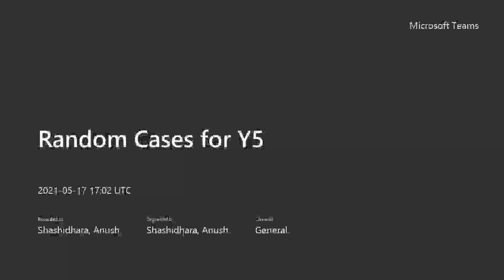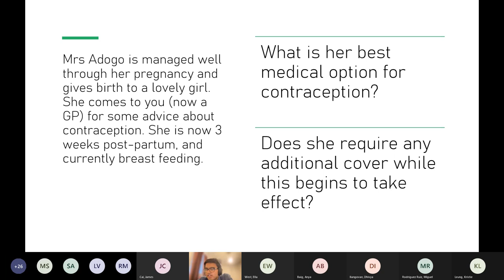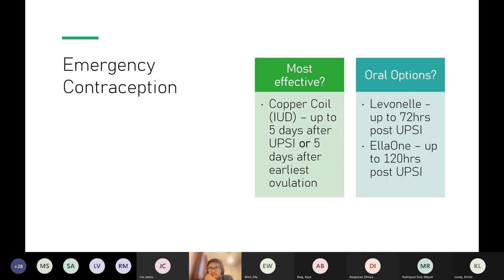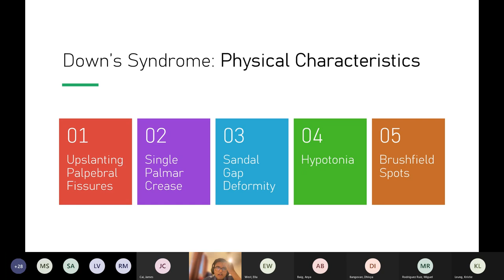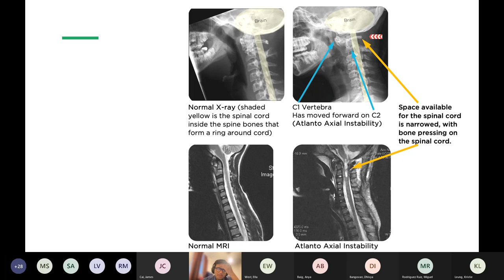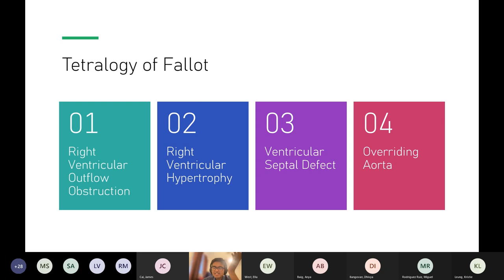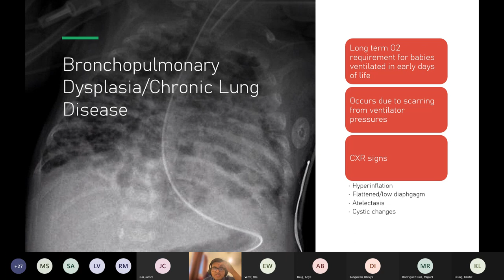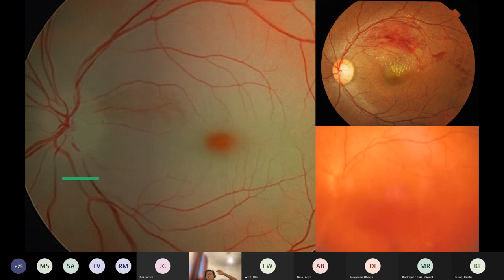Y5 - Trisomies, Emergency Contraception, Postpartum things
Anush discusses the following topics:
- Trisomies
- Congenital Heart Disease
- Neonatal Respiratory Distress Syndrome (RDS)
- Hyperthyroidism in Pregnancy
- Post-Partum and Emergency Contraception